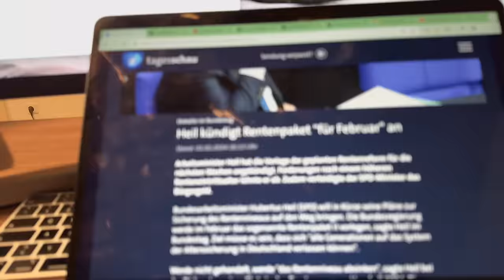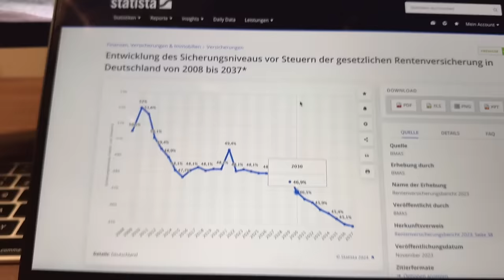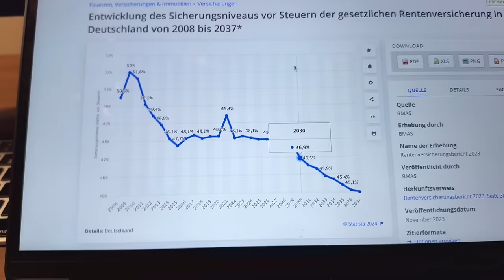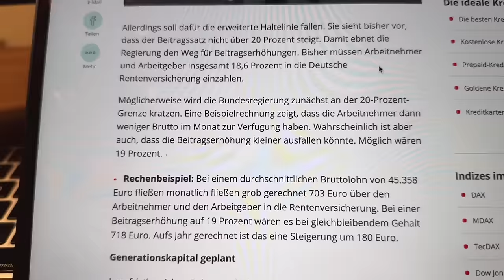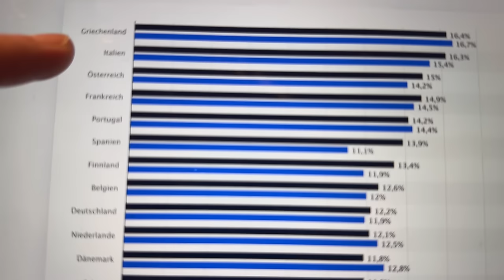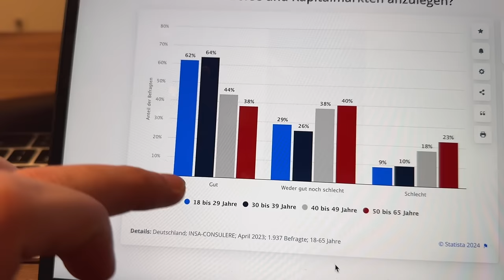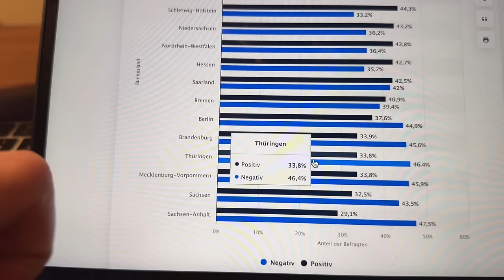RENTENREFORM 2024: HUBERTUS HEIL kündigt eine Reform an um das Rentenniveau zu halten!